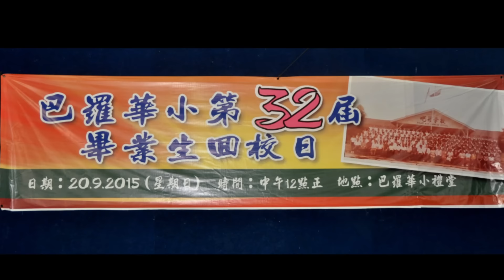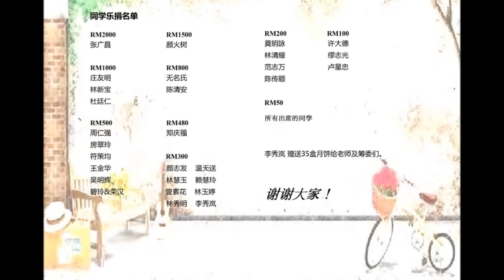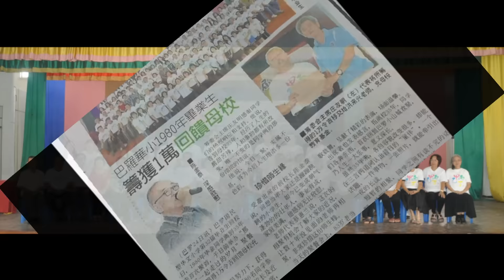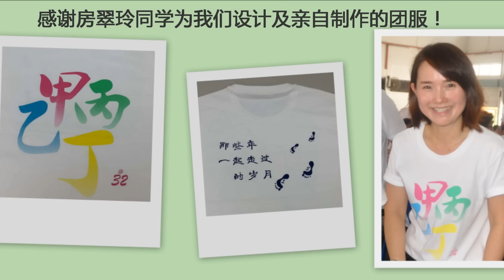1980年毕业生回校日花絮（20-9-15)